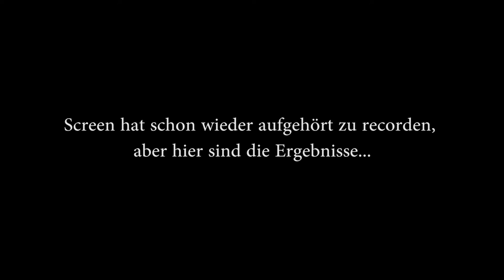So viel Salz sollte man nicht essen!!! | FIFA Blamagen Teil 2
Dies ist der 2te und letzte Teil unserer FIFA Blamagen Serie. Wir wollen nochmal wiederholen, dass BITTE niemand den Blödsinn mit dem Salz nachmacht. Sonst viel Spaß mit dem Video und liken, kommentieren, teilen nicht vergessen ;)

Stalkt uns auf ▼▼▼